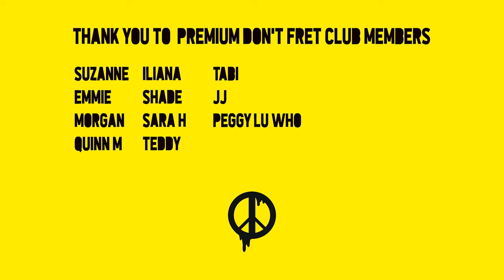Your Problem(s) with YA and New Adult Fantasy